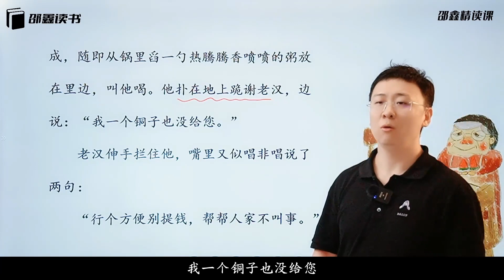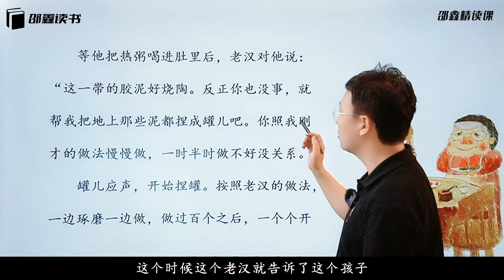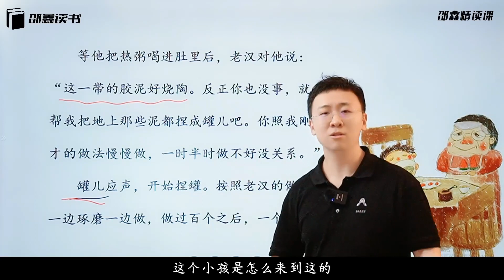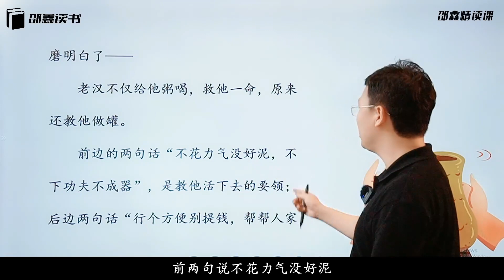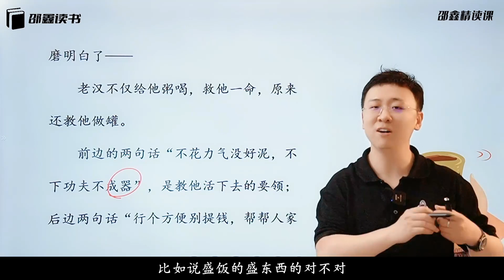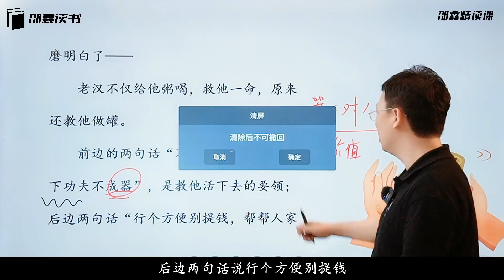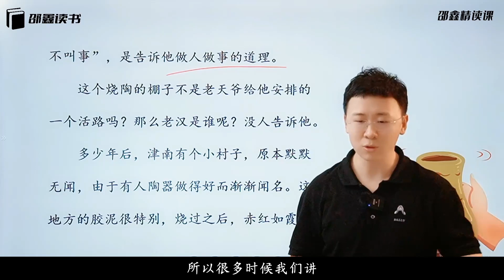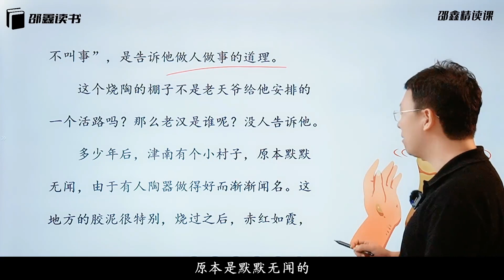北大才子邵鑫精读课 L4-95-【主题十六】寓意深藏-【第5节】：《罐儿》中